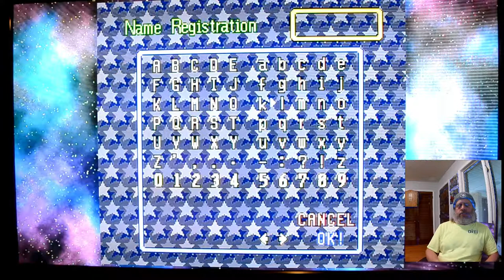Super NES Classic Mini Gameplay 7 15 19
NOT FOR KIDS!!Lets play a little Super Castlevania IV F-Zero Contra 3 and Super Punch Out..I really need to play games more often. I stink..lol..GET UP,GET OUT,GET RAD and DO IT TO IT!!!